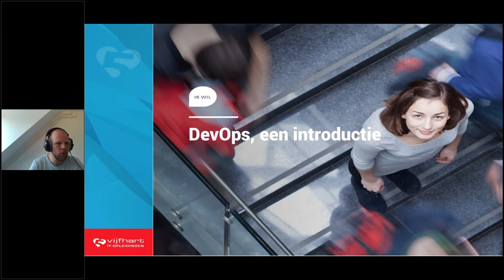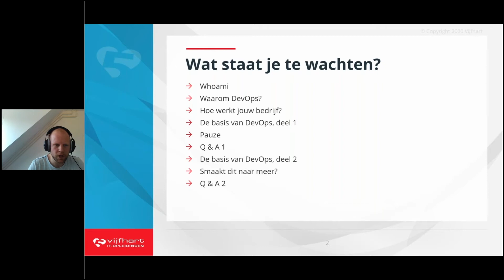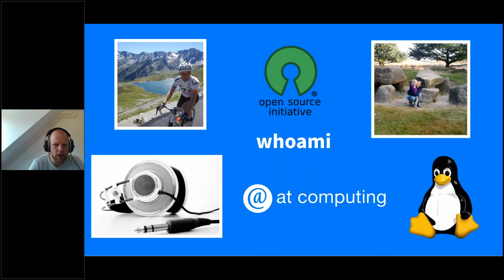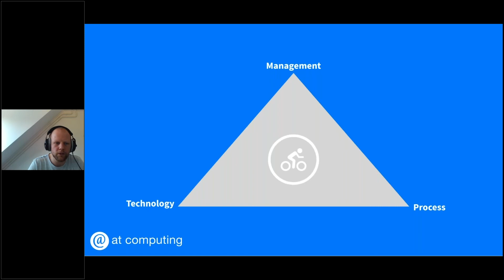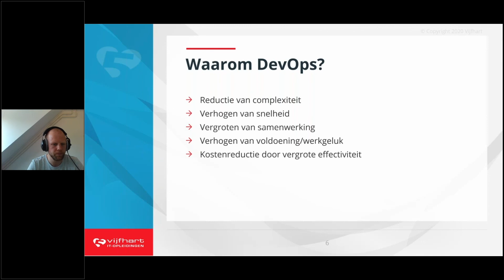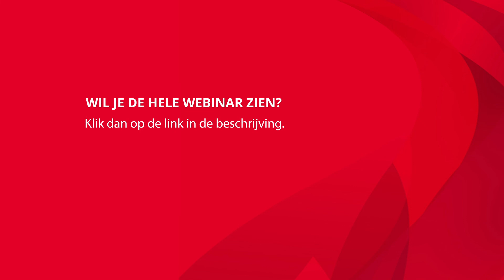Webinar – DevOps, een introductie | Vijfhart IT-Opleidingen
Vijfhart organiseert maandelijks Gratis webinars waarin je kennis maakt met de Future Skills binnen IT. Kijk de hele webinar terug op

Over de webinar DevOps:
Veel organisaties maken voor software-ontwikkeling gebruik van Agile werken, veelal in combinatie met Scrum. Met deze aanpak wordt echter maar een deel van de productieketen afgedekt: operations doet niet mee. En hoe zit het met security, internal audit en testers?

Tijdens deze webinar kijken we naar deze en andere vragen, behandelen we naar de fundamenten van DevOps en staan we stil bij de oplossingen die DevOps te bieden heeft.

Sleutelwoorden:
- T-shaped profiles
- Agile
- Scrum
- LEAN
- Cultuur
- Mindset
- Automation
- CI/CD pipelines
- Continuous Delivery